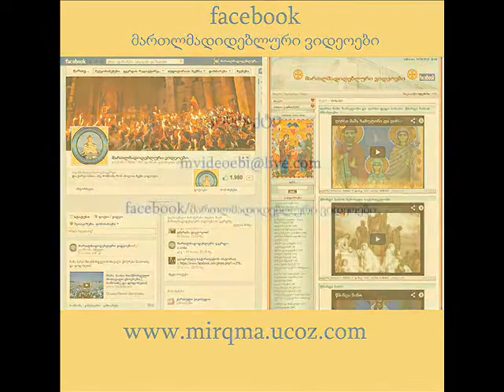წმინდანთა კლასიფიკაციის შესახებ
wmindanta klasifkaciss shesaxeb - გვესაუბრება წმიდა დავით აღმაშენებლის სახელობის ტაძრის მღვდელმსახური მამა იოსებ გეუკაშვილი 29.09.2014